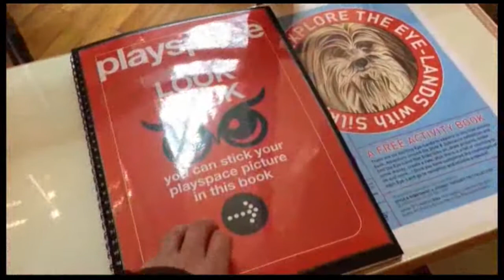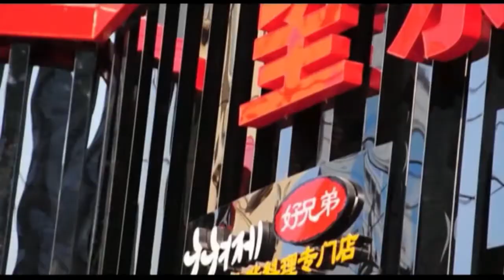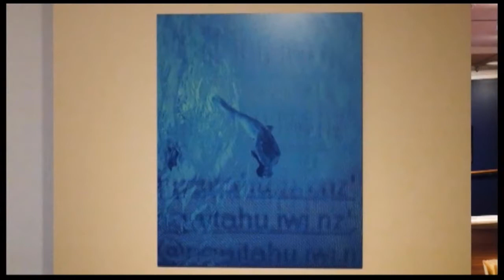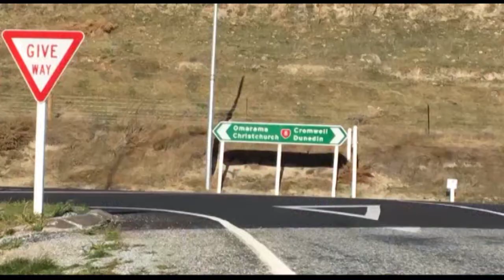The South Today Monday 1 March 2021